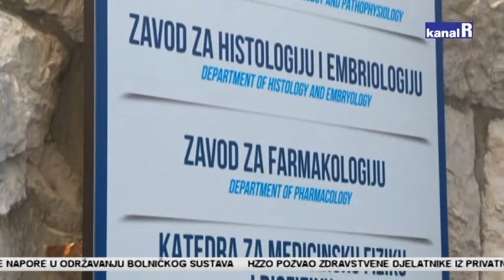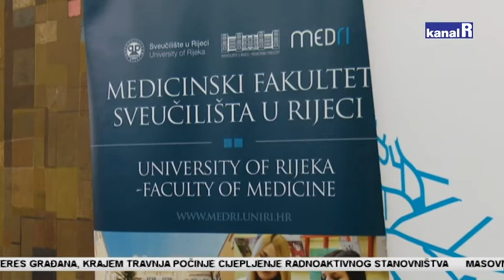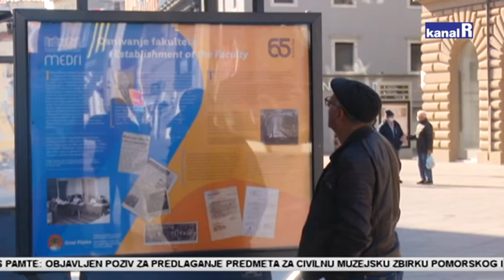Izložba o 65. godina Medicinskog fakulteta u Rijeci: Od Rijeke medicine do medicine Rijeke